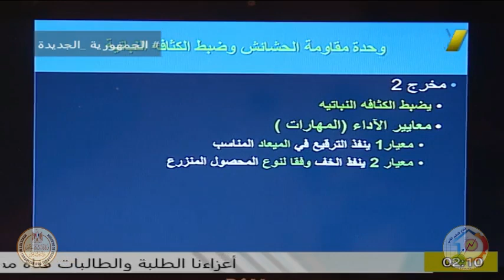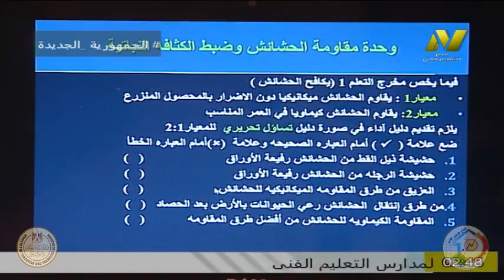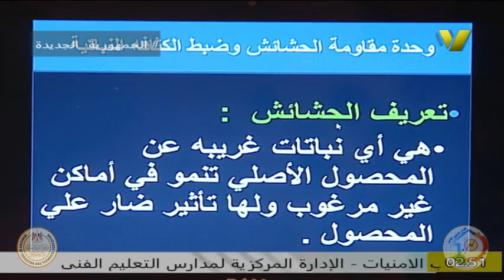الصف الثانى زراعى - برنامج فنى انتاج محاصيل الحقل - ا احمد حجازى